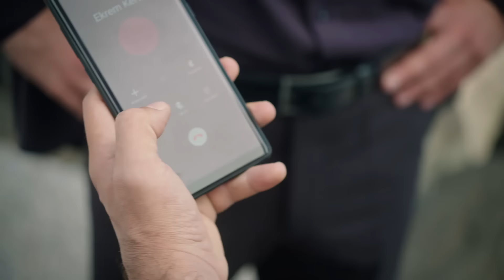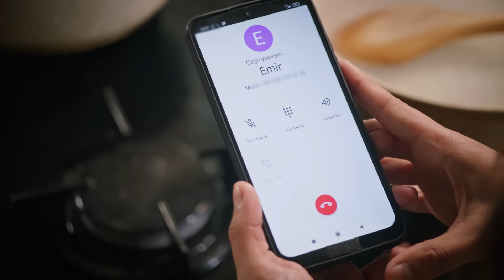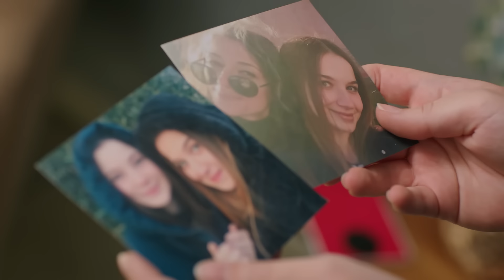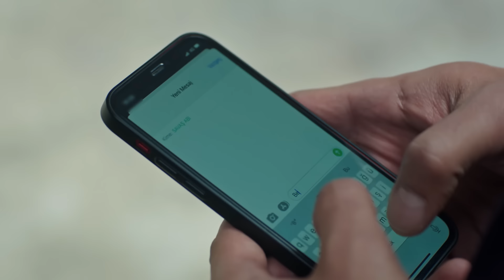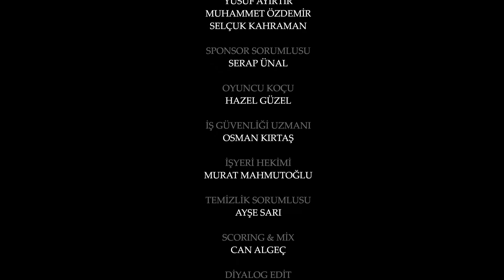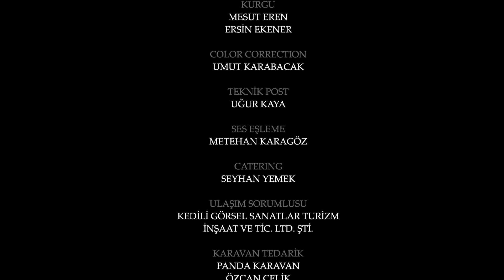Yemin 498. Bölüm | The Promise Season 4 Episode 498